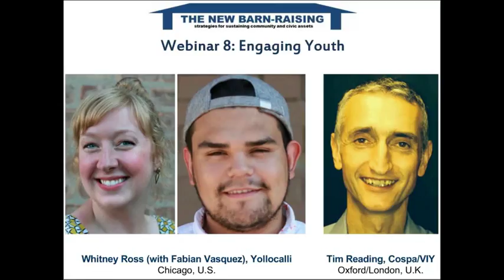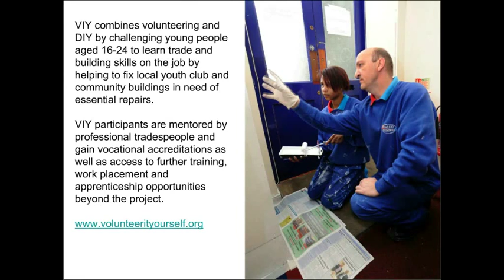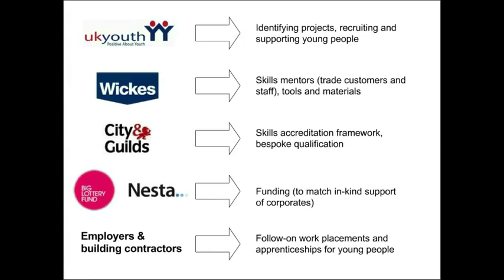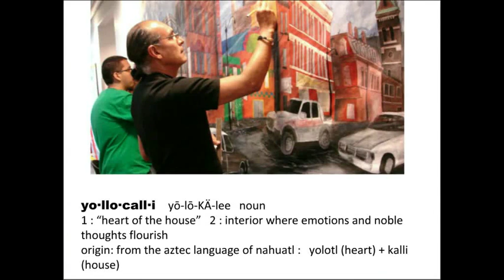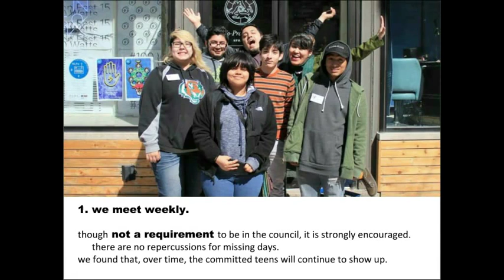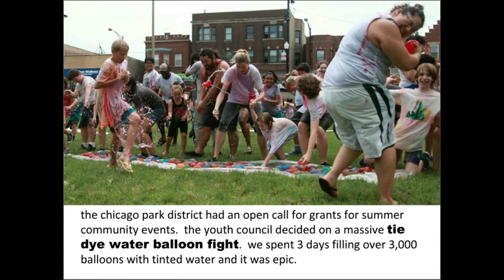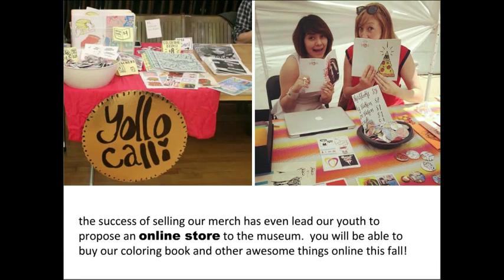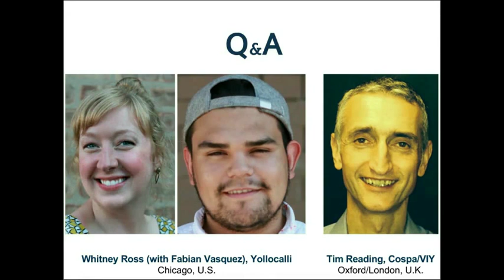ENGAGING YOUTH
YOLLOCALLI YOUTH COUNCIL, NATIONAL MUSEUM OF MEXICAN ART, CHICAGO, USA
Yollocalli Arts Reach is a youth initiative of the National Museum of Mexican Art, in Chicago’s majority-Latino Pilsen neighborhood. In 2012, it established a Youth Council to help with student-centered programming. Whitney Ross, Youth Development Advisor, introduces the guidebook they produced for developing a youth council. She will also, along with Youth Council member Fabian Vasquez, outline Council progress – in particular building youth interest in the museum and fundraising.

VOLUNTEER DIY AT YOUTH CENTERS, U.K.
Tim Reading is the Director and co-founder of Cospa, a London-based social innovation agency working with brands, charities and public sector organisations to create and grow projects for social and business returns. He outlines his organization's Volunteer It Yourself (VIY) programme, which challenges 14-24 year olds to repair local youth club and community centers. The young people are mentored by professional tradespeople, who also volunteer their time, and gain vocational qualifications as well as access to further learning and employment opportunities. VIY is driven by a cross-sector partnership with the DIY retailer Wickes who donate all the materials and tools and share staff skills, the vocational training institution City & Guilds who deliver the qualifications, and the Government funded Innovation Foundation Nesta who fund the management and development of the programme. VIY was included on the 2014 New Radicals list, compiled by Nesta and The Observer newspaper.